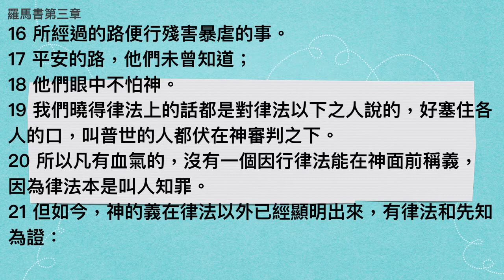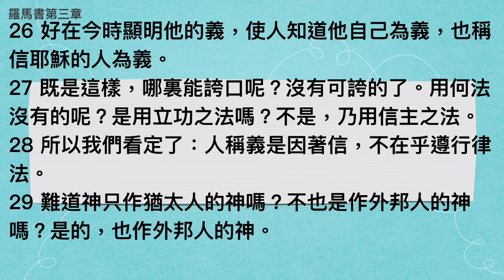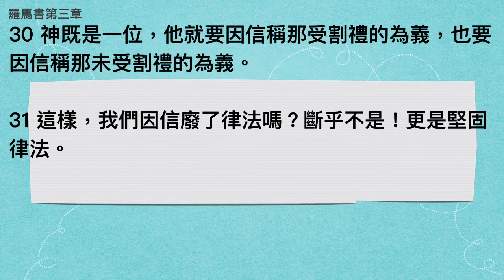羅馬書第三章